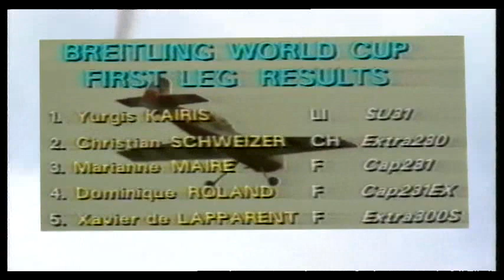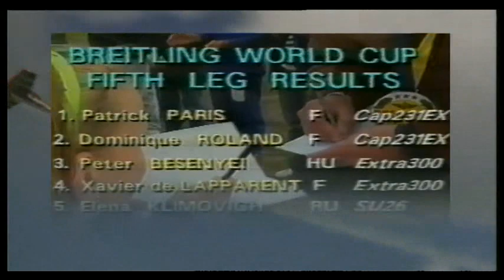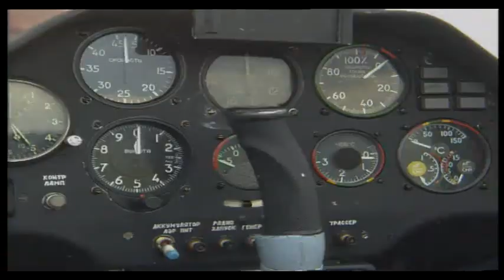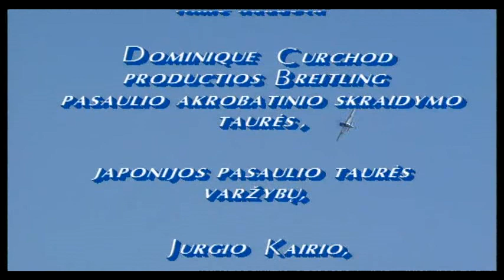Dokumentinis filmas apie akrobatinio skraidymo čempioną - „Jurgis Kairys" (1999) WEB